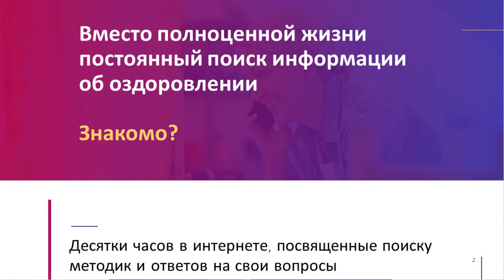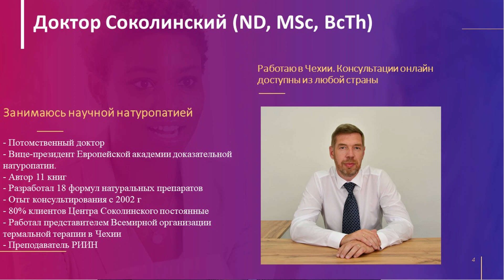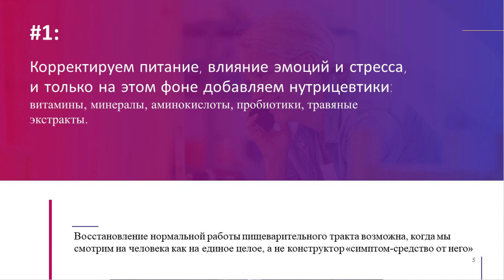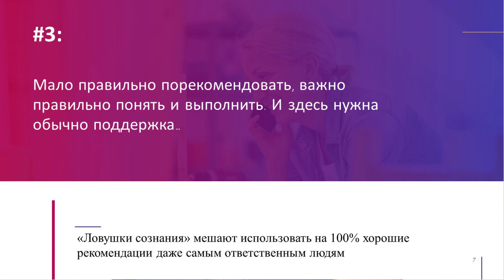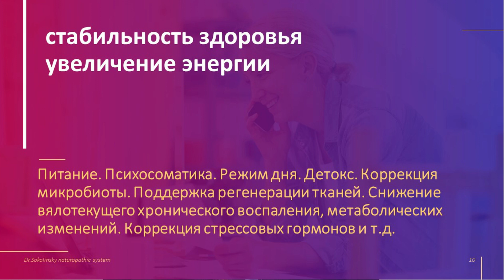Программа восстановления желудочно-кишечного тракта с доктором Соколинским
Если Вы впервые на канале "Доктор Соколинский", возможно было бы полезно сначала познакомиться с методом с помощью видео:
Всего на канале более полезнейших 300 видео!!!

Натуральные средства не являются лекарством. Программа не подразумевает постановку диагноза. Посоветуйтесь со специалистом.

Вы можете ЗАДАТЬ ВОПРОС по применению натуральных средств В КОММЕНТАРИЯХ